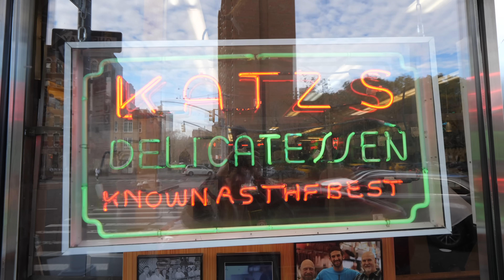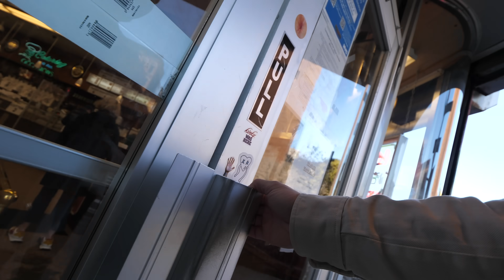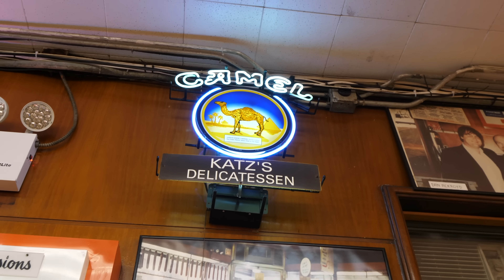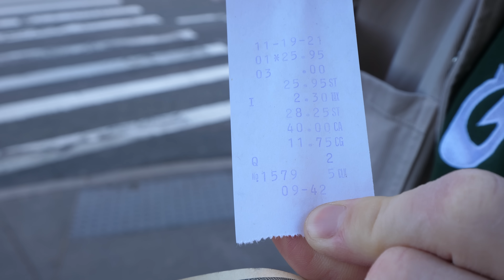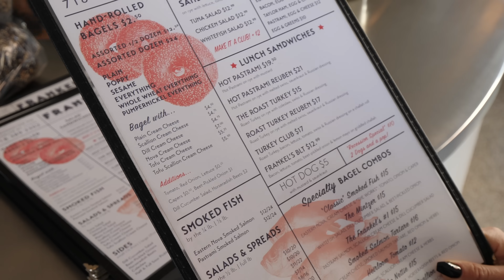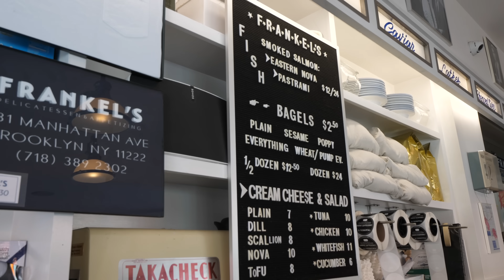New York PASTRAMI SANDWICH bei Katz Delicatessen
📍 Pastrami Sandwich bei Katz’s Delicatessen
📍 Lox & Cream Cheese Bagel bei Russ & Daughters
📍 Reuben Pastrami Sandwich bei Frankel's